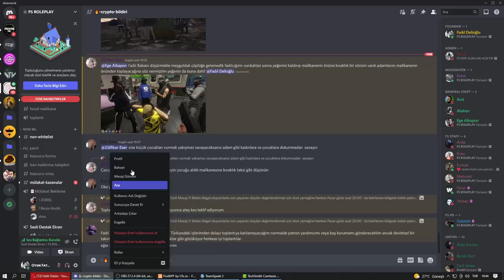FADIL DELİOĞLU CİNNET GEÇİRİYOR ! F5 ROLEPLAY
BÜYÜK KAVGA ÇIKTI ! AİLELER BİRLEŞİYOR (F5 ROLEPLAY)

Ben Fatih üstün , Youtube Türkiye platformunda her gün popüler oyun videoları yüklüyorum  Kanalımda oyun , eğlence , challenge , komedi , şaka , şarkı , vlog , montaj , fortnite battle royale , pubg, gta 5 roleplay,tepki ve benzeri bir sürü  video paylaşıyorum.